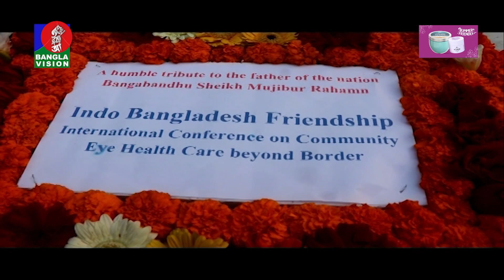শহীদ আনোয়ার হোসেনকে দেশের প্রথম ভাষা সৈনিক হিসেবে স্বীকৃতির দাবিতে মানববন্ধন